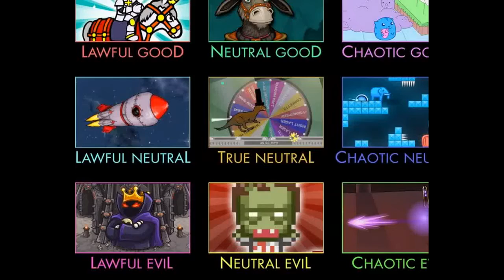Flash Game Epsilon 15